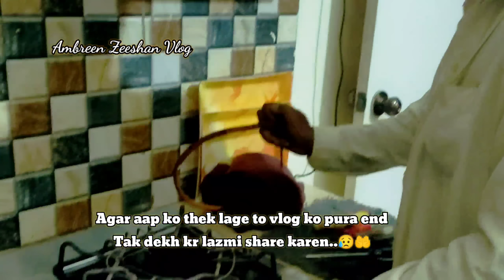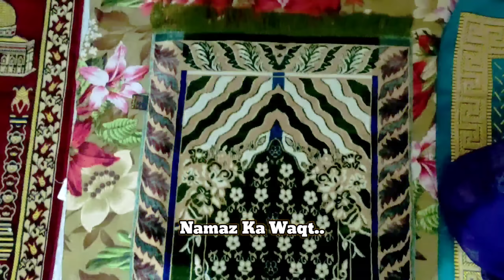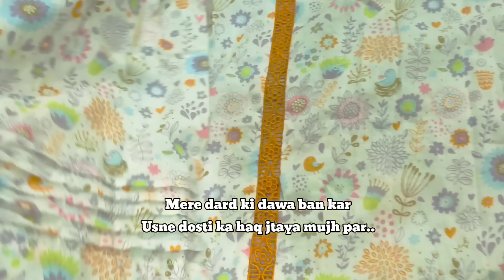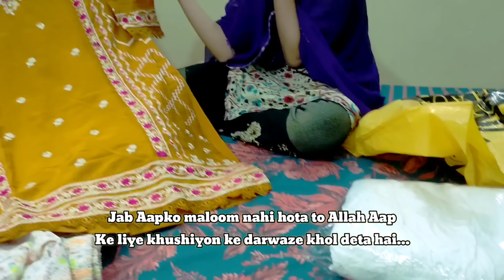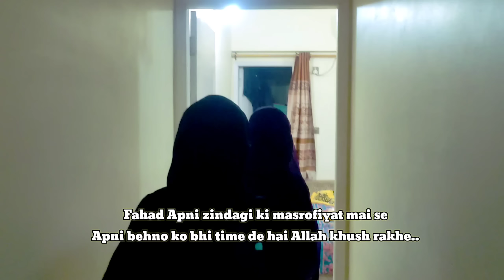Zainab ki Amma ko mili khushiyan || 😊زینب کی اماں کو ملی خوشیاں